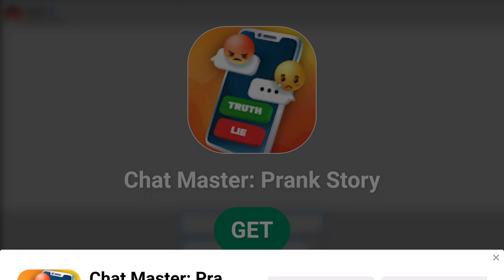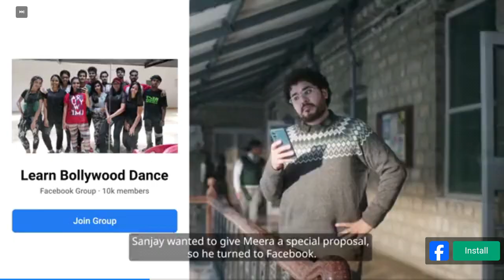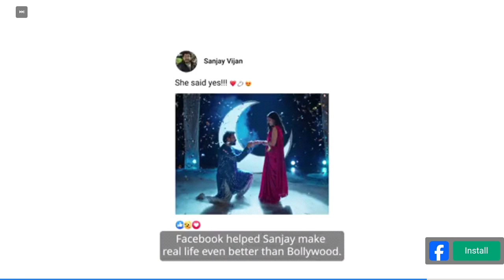Granny 3: My Cousins Take on the Horror with MX130 GPU | Full Gameplay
Watch as my cousins dive into the terrifying world of Granny 3, powered by an MX130 GPU! Will they survive the horrors lurking in every corner, or will Granny catch them? Tune in to find out in this full gameplay video.